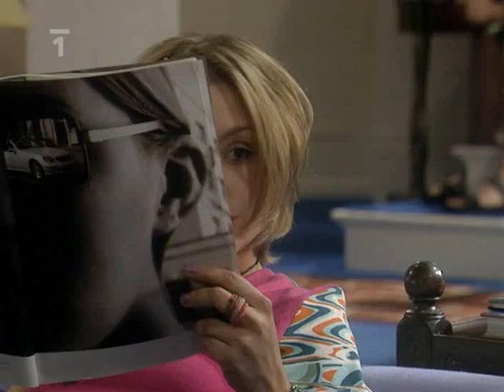Moje rodina S01E04